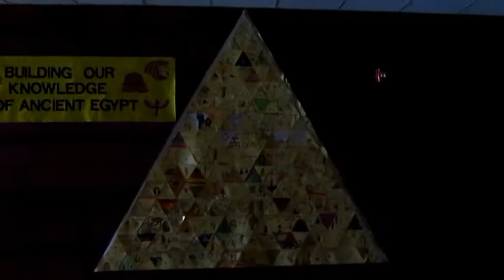Crazy Freaky Randomness {School Edition}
So hope you enjoy the video.